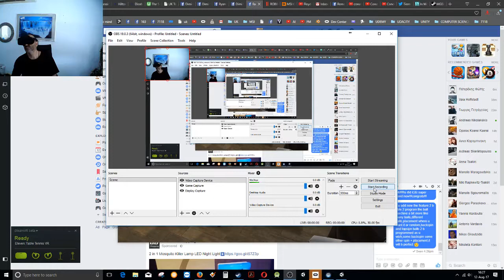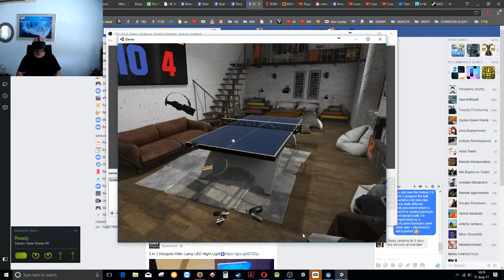ELEVEN : Table Tennis VR - soft play vs worldclass